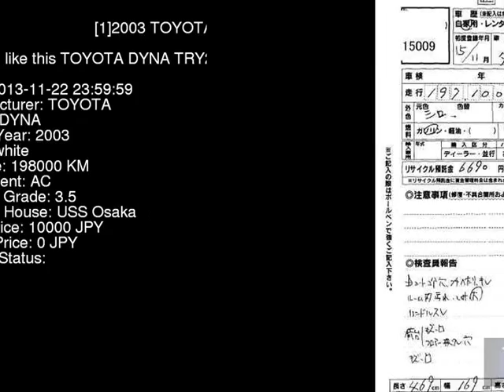2003 TOYOTA DYNA TRY230 - Japanese Used Car For Sale Japan Auction Import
2003 TOYOTA DYNA  TRY230 - Japanese Used Car For Sale Japan Auction Import TRY230,TOYOTA,DYNA,jdmvip,vip,jdm,cars,japan,jdmvip.com,japanesecars,usedcars Japanese Used JDM Car For Sale At Auction in Japan for Import